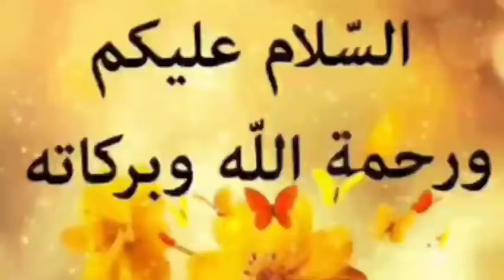नए साल पर मिलने वाला है तुला राशि वालों को खुशियों का खजाना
Bhagya
Kundli

NewYear'sHoroscope, Future life for 1-1-2020

#1/1/2020 #

New year 2021 horoscope
January ka mahina kesa rhega kys kya hoga naukri milegi shaadi k rishte ayenge love life kesi rhegi